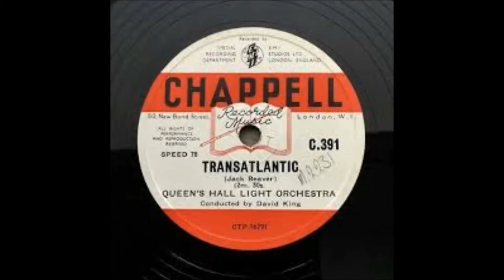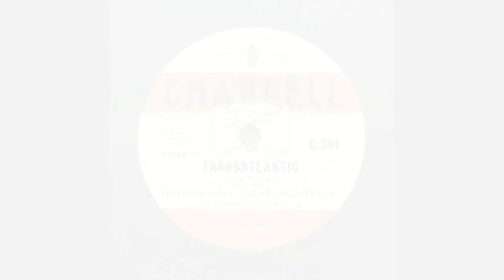Transatlantic - Jack Beaver - Queen's Hall Light Orchestra/David King - C.391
“Transatlantic” a composition by Jack Beaver (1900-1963) was a 1950 issue by the Chappell Recorded Music Library.
This was right at the beginning of the long running (9 years) British musicians' strike over wages and conditions which saw their union ban them from recording for the London mood music libraries.
As is now well known Chappell overcame the ban by recording in Copenhagen using players from the Danish State Radio Orchestra and sending Robert Farnon to Europe to direct the sessions.
At this early stage the name Queen's Hall Light Orchestra was still used, however Robert Farnon became David King on many disc labels along with the well known Ole Jensen when the players became the Melodi Light Orchestra.
Chappell disc C.391 shared 'Transatlantic' with two short Charles Williams compositions on the flip side, 'Brabazon' and 'Late Night Final'.